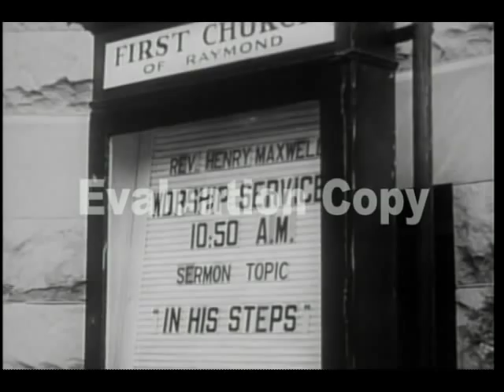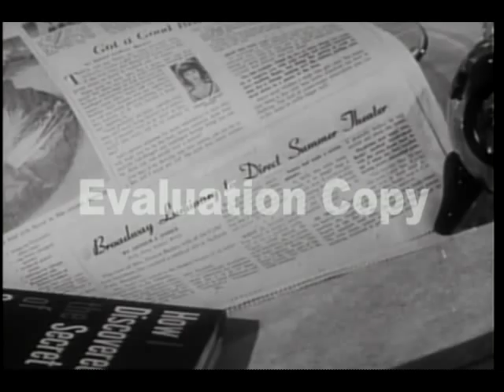In His Steps - Part 1 (Movie)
Part 1 of the Movie 'In His Steps'. This classic drama is based on the book that tells the story of how two peoples lives are changed by Jesus. This professionally produced dramatic motion picture filmed in black and white from 1964 effectively captures the intent of the highly acclaimed book In His Steps. It tells the story of Rachel Paige, an aspiring young actress, and Ed Norman, the publisher of a small newspaper. They were going to church every week and living their lives like most normal Christians. But one day, something unusual happened.